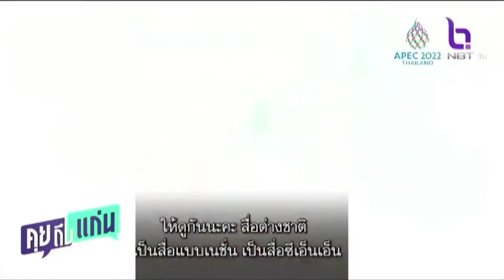เส้นด้าย ลั่น ไม่ใช่สลิ่ม ใส่เสื้อเหลือง เพราะรักชาติ ศาสน์ กษัตริย์